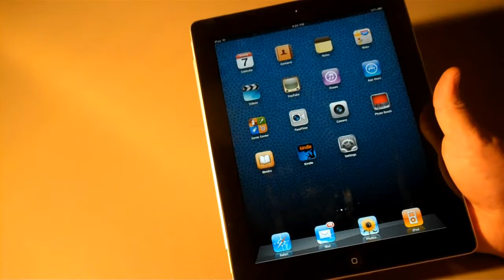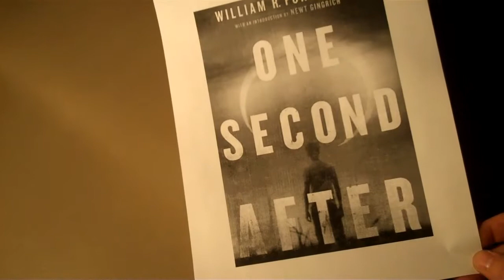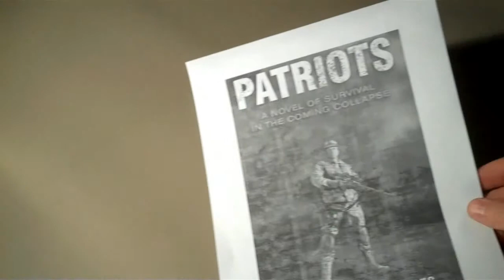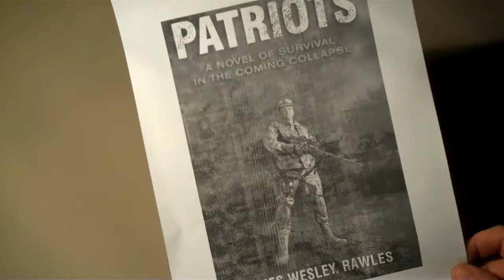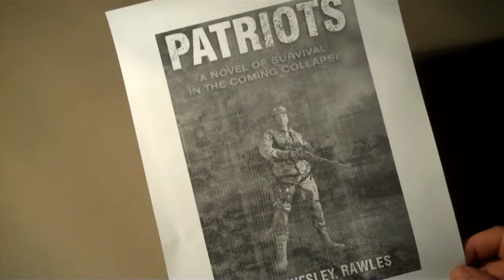Interesting Prepper Survival Books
Some books I've recently read. One Second after is a pretty good book. Lights out comes very close, but a little long. Patriots is a little boring and drawn out.